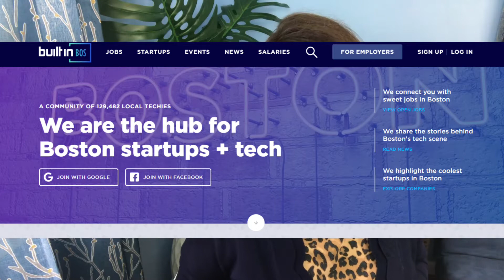LOOKING FOR A JOB IN THE BOSTON AREA?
Looking for a JOB in the BOSTON area? This video shows where to look and where to live. Boston is a great place to live. You don't have to be a college student to love Boston. It's lifestyle for smart people,cultural people, and athletes. Boston is so well rounded!
Here's where they are and where to live to have a good commute. There are plenty of jobs in the Boston area. The Route 95/128 ring makes it possible to get anywhere but there's public transportation as well.

Boston & the 'Burbs - videos about living in the Boston area, tips for real estate, prices of neighborhoods. Technology jobs, financial jobs, pharmaceutical jobs, medical jobs.
Karen O'Brien-Broker Associate STUART ST JAMES REAL ESTATE Commonwealth  Serving Boston and the surrounding suburbs.  Karen is a NATIVE Bostonian and spent 22 years in San Francisco.  She relocated back to Boston (family ties)in 2007. Boston has become an even greater, international city with fabulous restaurants, diversity, colleges, hi-tech, medical and finance headquarters. Plus places to enjoy in your free time such as parks, access to mountains and the water and just an all around world class city. "I love to help people relocate to this area. I have a native's point of view as well as a newcomer starting over. I would love to help you figure it all out."  Enjoy the videos.